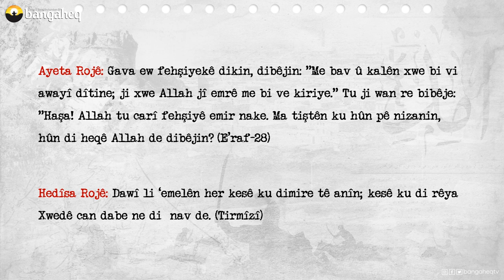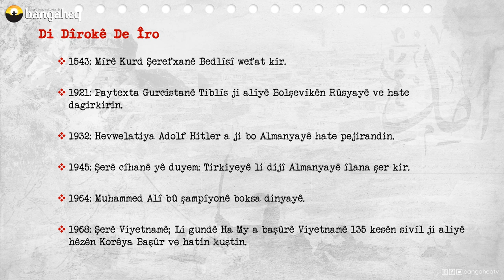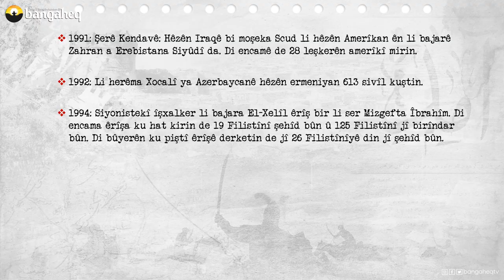Di Dîrokê de Îro - 25.02.2023